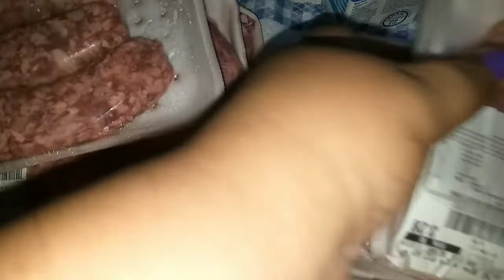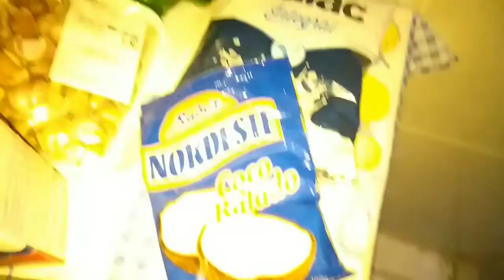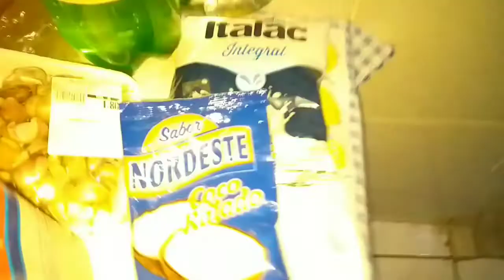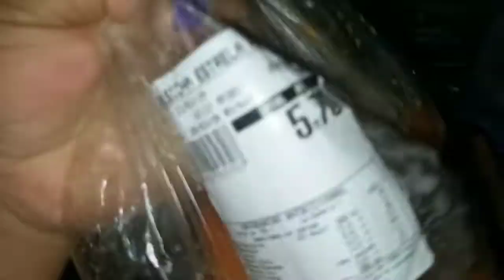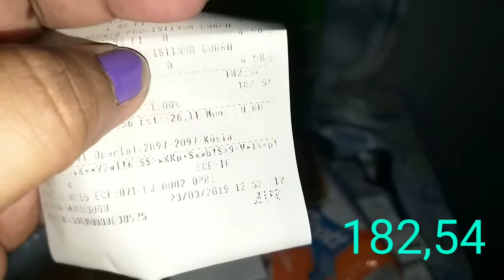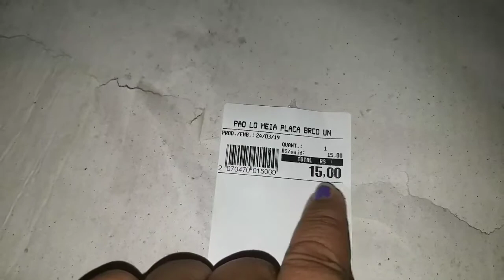Desafio festa de aniversário com 180 reais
Meus amigos  espero que gostam do vídeo de hj